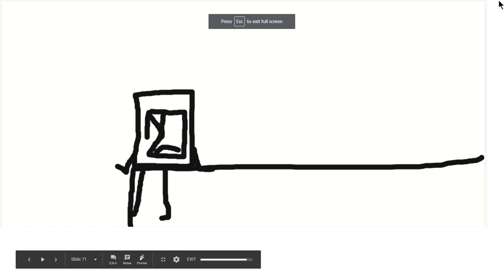I AM THE ONE WHO CREATED THIS SHIP A LONG LONG TIME AGO (also for Eskie The Flipper)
warning:one bad word